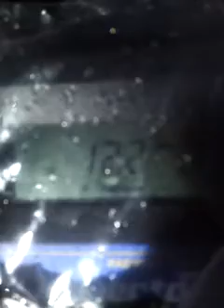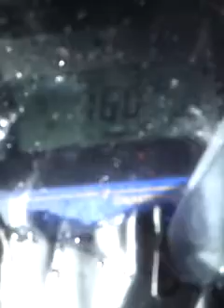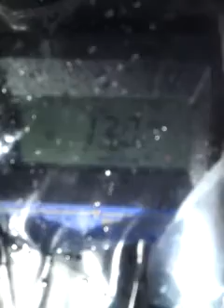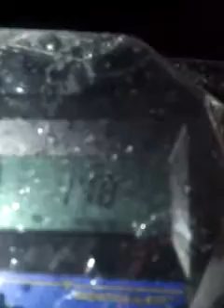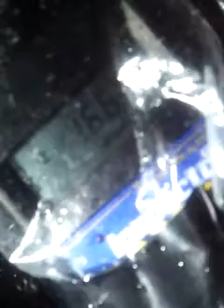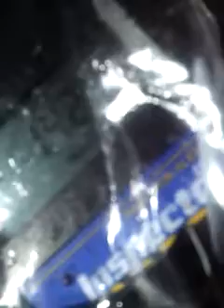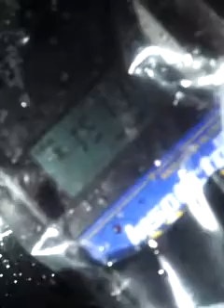HIGH Radiation, Car hood, Calgary, 151.8 CPM Rain Oct 2013, Fukushima?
So I decided to measure the Radioactivity on the hood of my GF's car after she got home from work and was shocked to find that it came in at 151.8 CPM average which is frigg'n hot. See background radiation 39.6 CPM video from earlier today just before it rained. So WHY is it so hot?? where is this radiation coming from? I sound drunk at the start..HAHA For some reason, the sounds gets cut off on the end of my videos...GRRRRR!